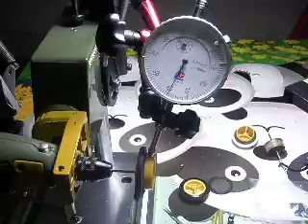true a mini 4wd wheel-1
this wheel is totally out of shape from the factory...